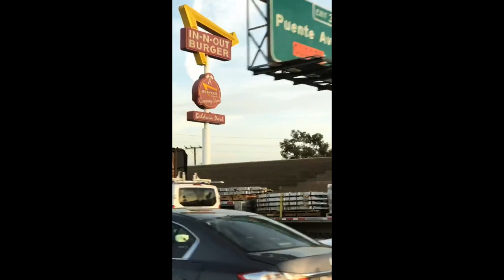Katya Zamolodchikova's Night Life - Instagram Stories 12 November 2017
Support Your Любимая Katya Zamolodchikova buy buying her Merch

Katya Zamolodchikova Instagram Stories 12 November 2017